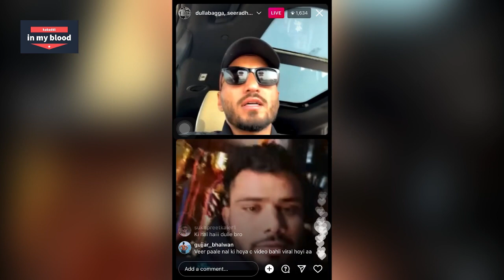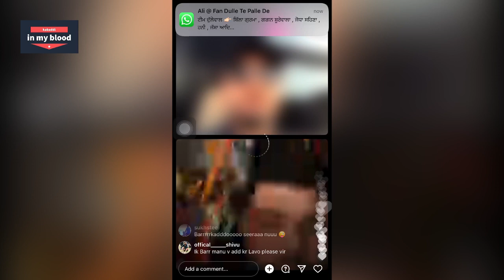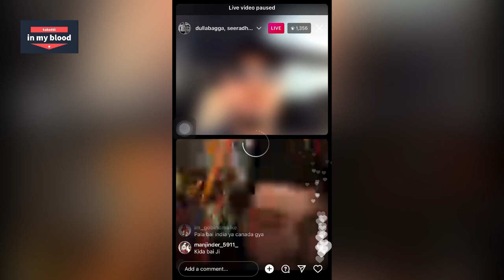dulla bagga pind talk about controversy with pala jalalpuria |dulla bagga pind live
dulla bagga pind live
Bhadaur kabaddi tournament
Shakarpur vs shikar machian
semi final match bhinder vs bhadaur
wander dod vs bhadaur
pala jalalpuria
kabaddi live
live kabaddi
kabaddi 365